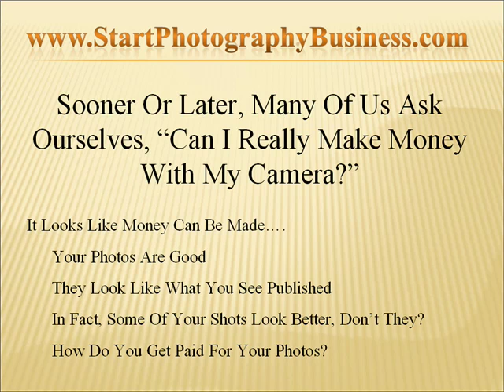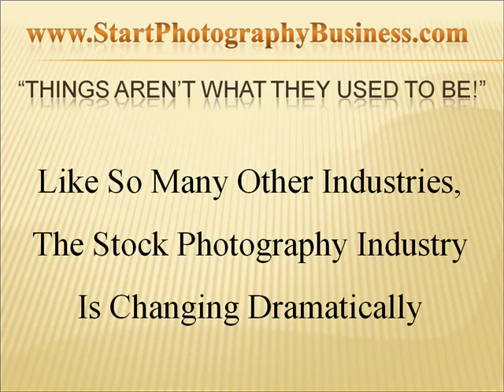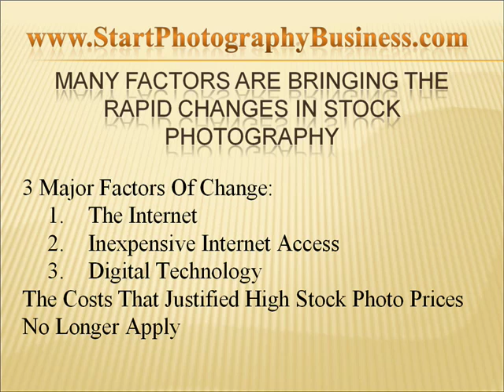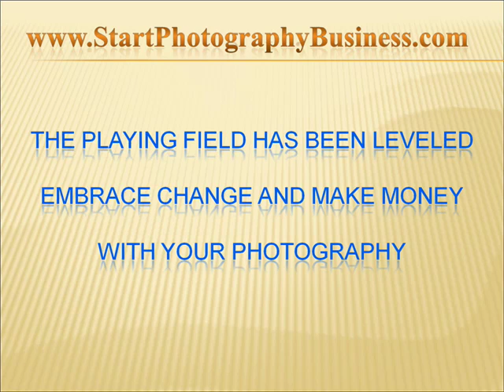Start A Photography Business - Selling Stock Photos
Start a photography business selling your stock photos. Starting a photography business is easier because the field has been leveled.